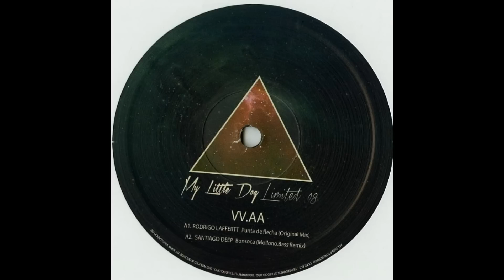Santiago Deep - Bonsoca (Mollono.Bass Remix)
My Little Dog: 08LTD
Various Artists
My Little Dog EP
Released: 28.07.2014